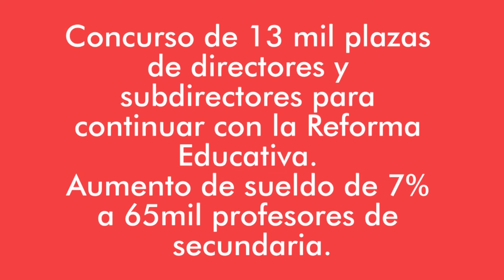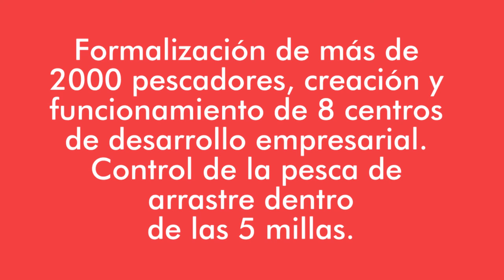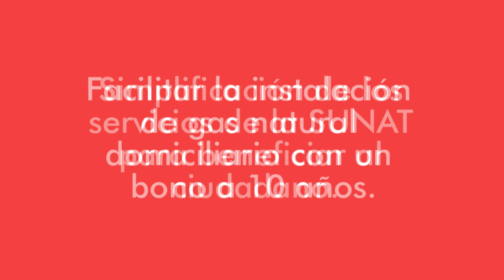Balance resumen de los primeros 100 días de gobierno.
Jefe de Estado, Pedro Pablo Kuczynski, presentó el balance de los 100 primeros días de su gestión, en el cual dio a conocer el resumen de las acciones realizadas por su gobierno.